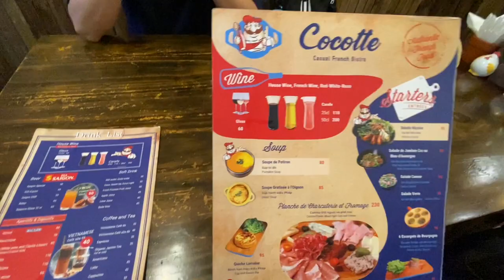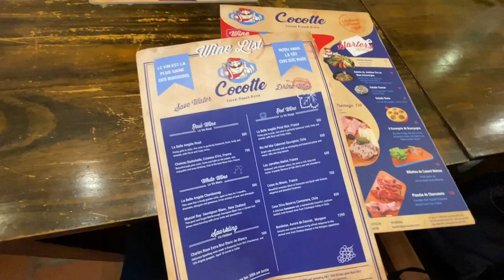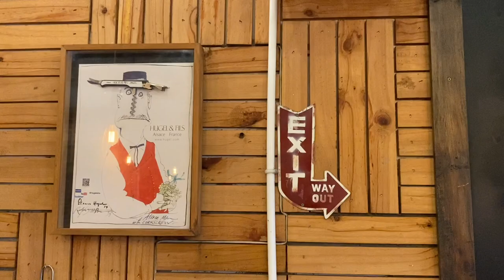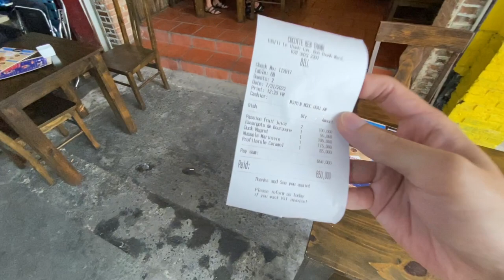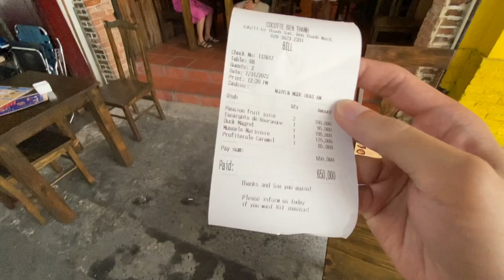【KK探店趣】越南胡志明市濱城市場小巷裡的平價法餐｜COCOTTE｜CHEAP FRENCH CUISINE｜平價？好吃嗎？【記得開啟CC字幕哦】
COCOTTE
add: 136 Lê Thánh Tôn, Phường Bến Thành, Quận 1, Thành phố Hồ Chí Minh
business hours: 11:00–14:00
                              17:00–21:30

每個人口味不同，都是以自己本身口味來評價味道哦！

Thanks you all.  :D

攝影/影片編緝: IPHONE 11/ I-MOVIE